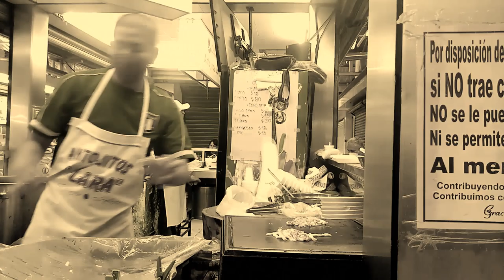T1 - E6 ENCHILAME UNA GORDA ANTOJITOS LARA* "SAN JUAN DE ARAGÓN* + HISTORIA DE SAN JUAN DE ARAGÓN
Amigos del rincón, visitamos las "Gordibuenas de Los Antojitos Lara" en el mercado de San Juan de Aragón, y en la clase de Historia, te contamos la historia del Pueblo de San Juan

Un agradecimiento especial a LOS ANTOJITOS LARA por las atenciones brindadas para hacer este video, de todo corazón Larga Vida y Prosperidad.